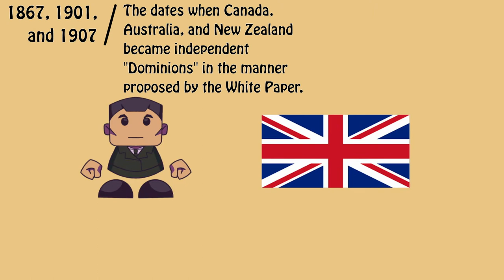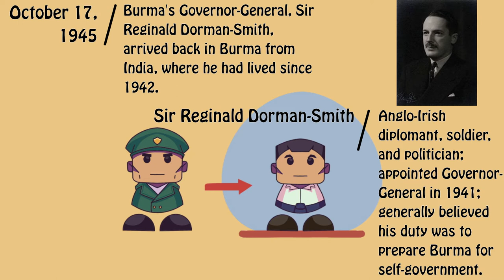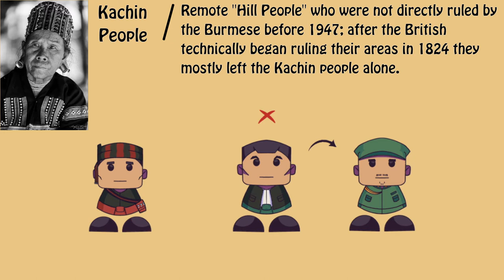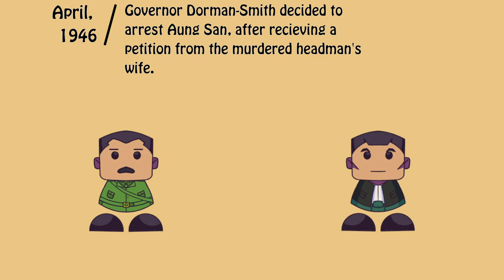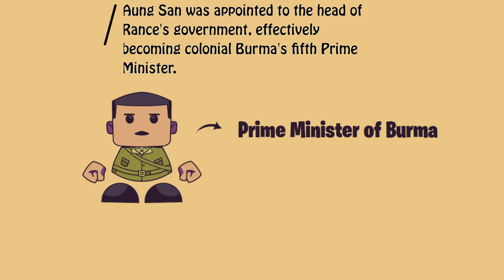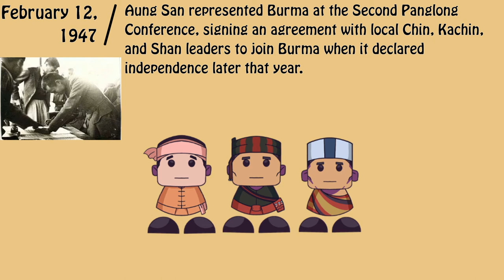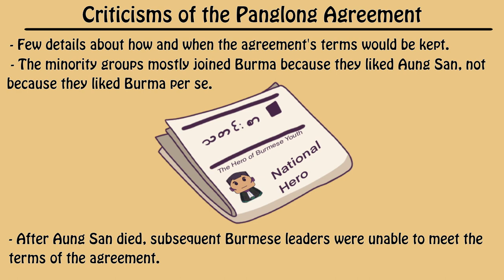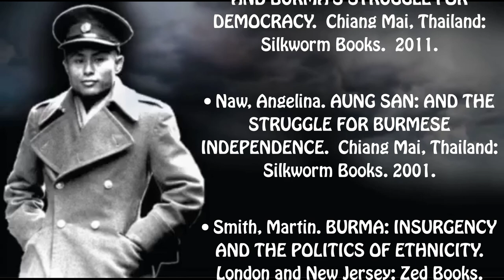How Aung San Won Burmese Independence: The Father of Burmese Independence, Part 5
Aung San was the man most responsible for Burma’s eventual independence in 1947, and as often cited as a hero, and as the “father of the nation” in modern Myanmar.  This video describes how, within two years of the end of WWII, Aung San was able to negotiate Burma's independence from Britain while convincing most minority leaders to join him when the country declared independence.

The video examines Aung San's transition from a military to a political leader, and details the ups and downs that Aung San went through in his goal to peacefully achieve Burmese independence.

Sections:
Introduction: 0:00
Part 1: The Return of British Administration: 0:33
Bart 2: The Aung San-Atlee Agreement and the Panglong Conference: 9:35
Part 3: Aung San's Government: 16:24
Epilogue: 18:50